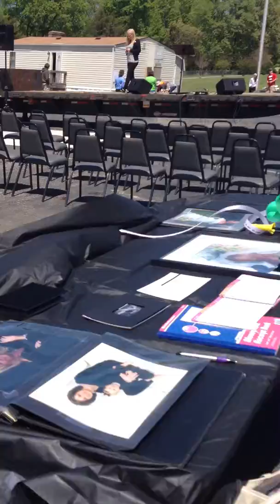Barbara Lowman singing Don't Know What to Say (original)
Faith Baptist Church Fundraiser